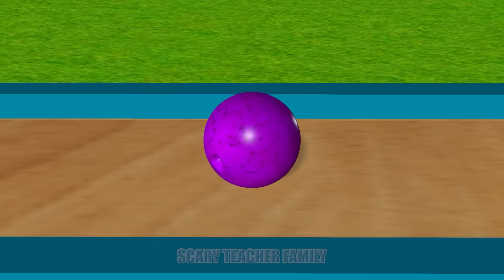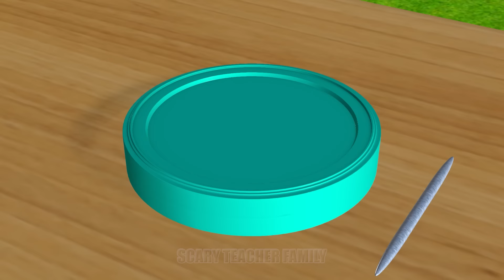Scary Teacher 3D vs Squid Game Mend Dresses Squid Girl by Sticker Nice or Error 5 Times Challenge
Scary Teacher 3D vs Squid Game Mend Dresses Squid Girl by Sticker Nice or Error 5 Times Challenge Nick and Tani vs Granny Winning Miss T vs Scary Neighbor Loser.